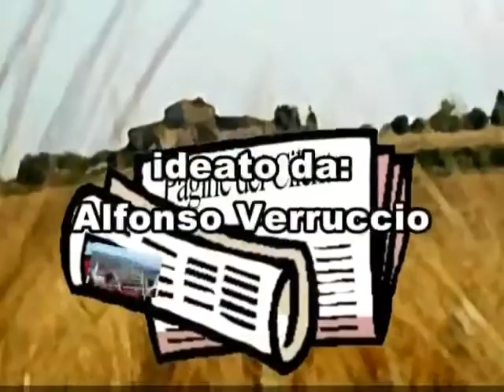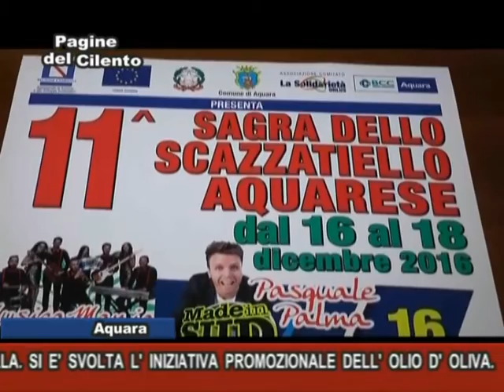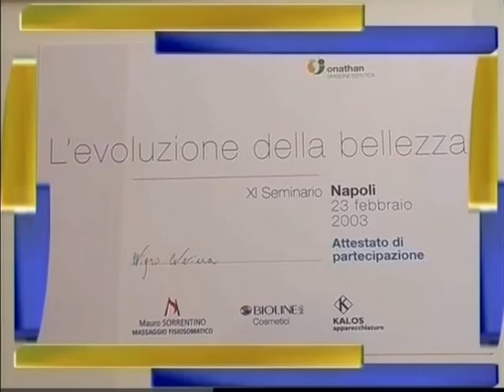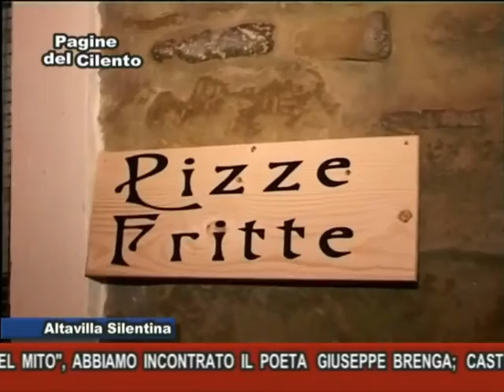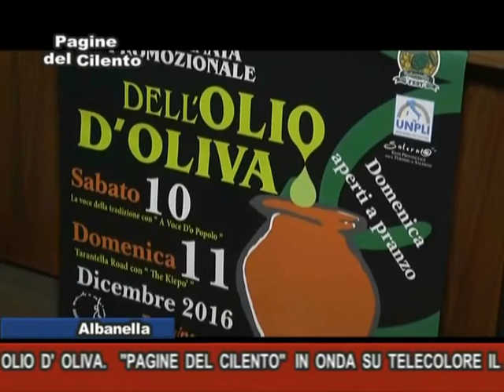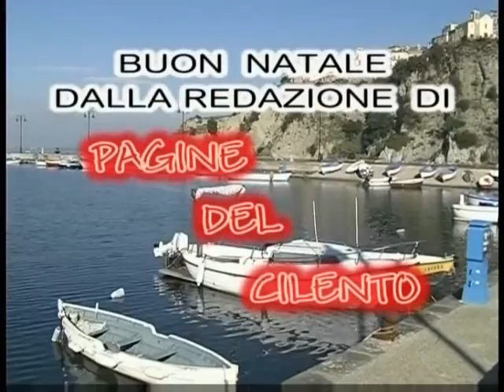Pagine del Cilento - Puntata del 13 Dicembre